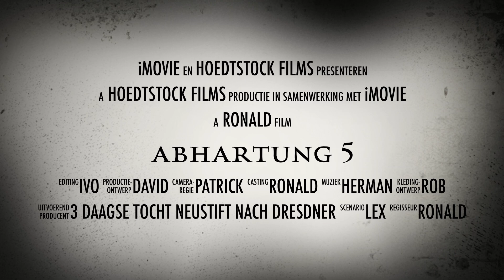ABHARTUNG 5 trailer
Sneak peak van de film over de 3 daagse tocht over de Stubaier hohenweg in Oostenrijk.